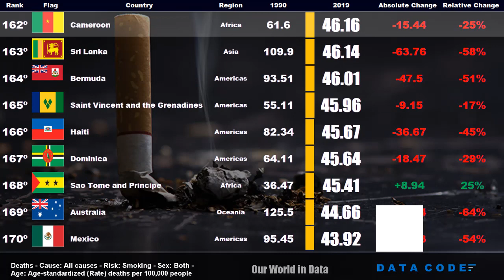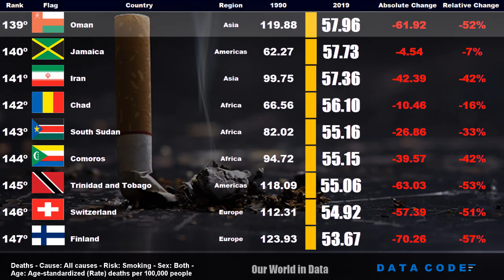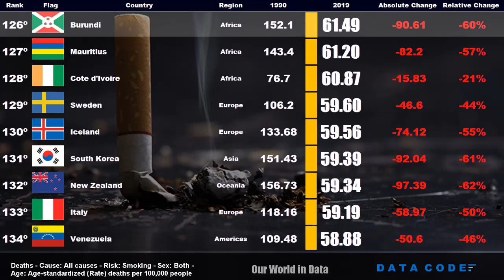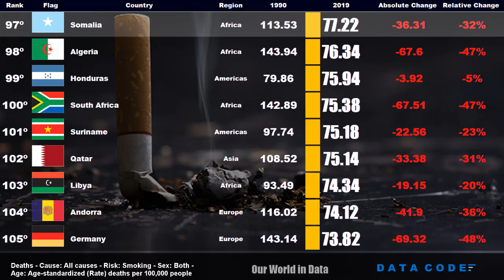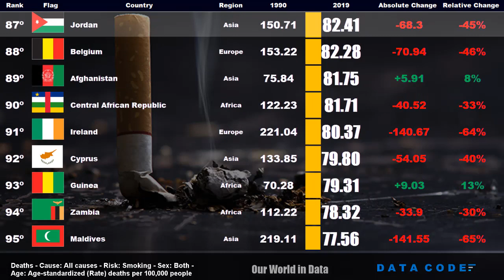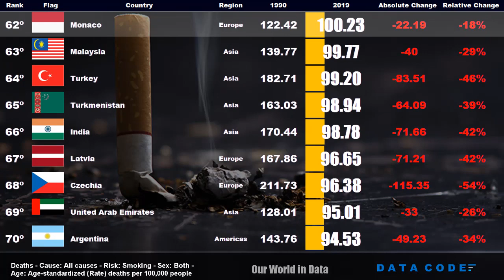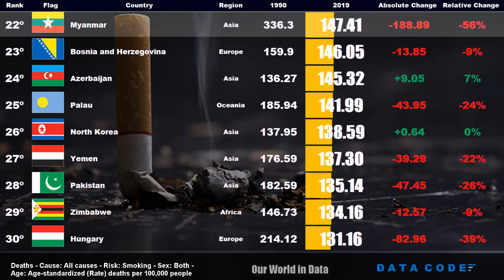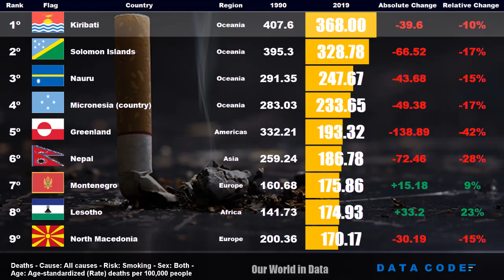Which countries have the highest death rates from Smoking?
Tobacco smoking is not a direct cause of death, but it nonetheless one of the world’s largest health problems.

Smoking is one of the world’s leading risk factors for premature death. Tobacco a risk factor for several of the world’s leading causes of death, including lung and other forms of cancer, heart disease, and respiratory diseases.

In the map we see death rates from tobacco smoking across the world.